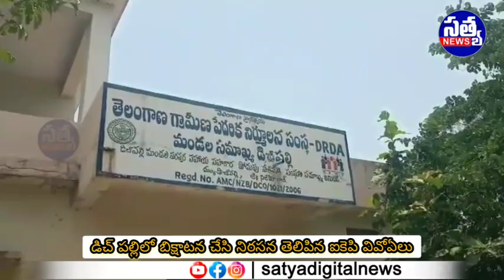|| డిచ్ పల్లిలో బిక్షాటన చేసి నిరసన తెలిపిన ఐకెపి వివోఏలు ||